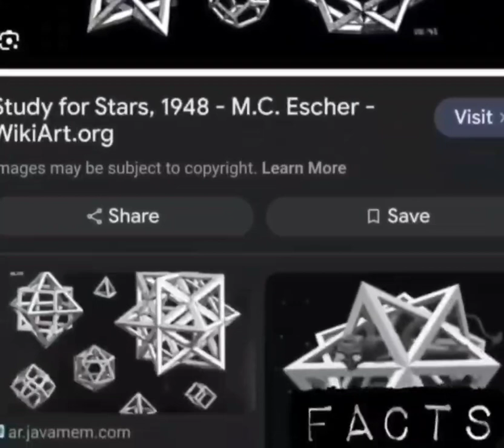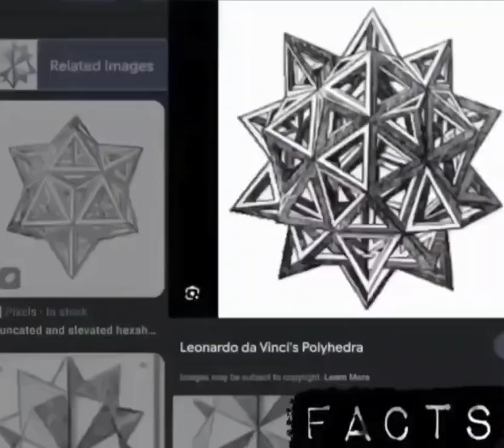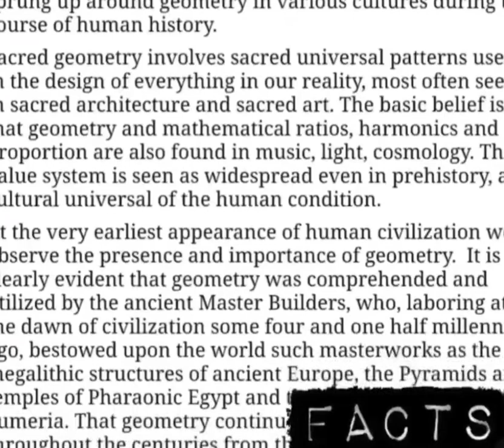Flat Earthers confirm DaVinchi's Star Drawings 500 yrs later Real Stars 🌟 1500s-2000s